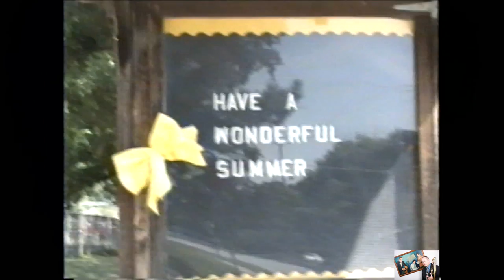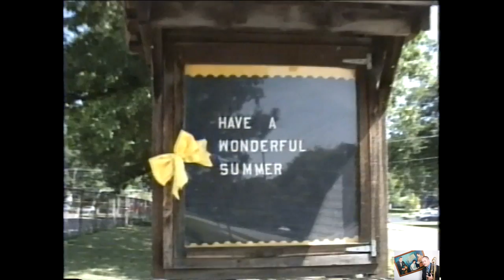Prairie Elementary School Fire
In July of 1990, Prairie Elementary School on 6642 Mission Rd, Prairie Village, Kansas was struck by lightning and destroyed by the resulting fire.  I lived at 6743 Granada Lane at that time, and was able to capture much of the fire on 8mm video. The school has since been rebuilt. I'm sorry the video quality isn't better, but this is 1980's technology-a Sony 8mm camera that had a battery life of about 30 minutes! Pre-High Definition days, but in its day it was pretty good.